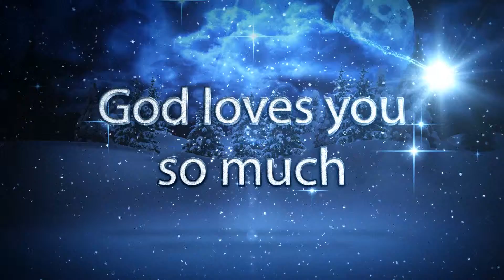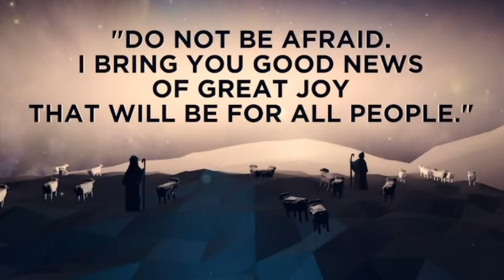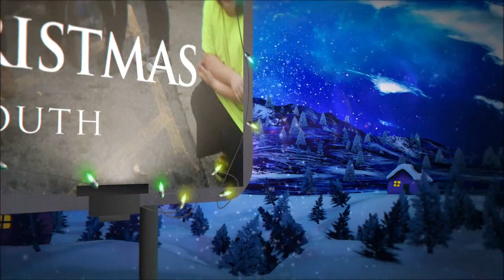Ignite Christmas message 2015